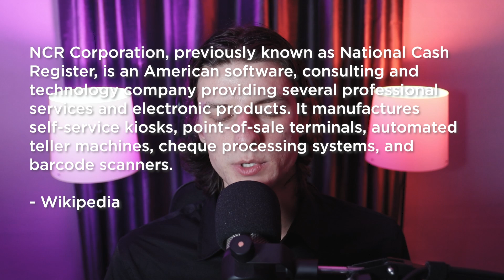Realistic Computing Early Career Opportunities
In this video I share how my career has been going on since graduating in the Summer of 2021.

I am an Applied Computing graduate. I chose it over Computer Science.

These are only my personal experiences. Your path will be different.

Sections:
0:00 Preview
0:19 My Background
0:46 Difference between Applied Computing and Computer Science
1:38 What was my career like so far
2:01 First job: NCR
3:36 I was hired for the wrong role
4:41 Second job: Unity
5:42 Differences between Applied Computing and Computer Science careers
6:28 Advice. What to learn?
7:51 TL;DR
8:31 Outro